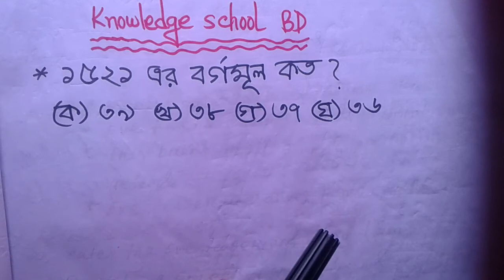ক্যালকুলেটর ছাড়া বর্গমূল নির্ণয়।।Determine root any number without calculator.।।Knowledge school BD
ক্যালকুলেটর ছাড়া বর্গমূল নির্ণয়। ১৫২১ এর বর্গমূল কত?

।।Determine root any number without calculator.।।Knowledge school BD

✅যদি এই ভিডিও টি সংক্রান্ত কোন প্রশ্ন থাকে তাহলে comment box এ লিখবেন,আমি নিশ্চয় উত্তর দেওয়ার চেষ্ঠা করব..!

                🔴🔴বিশেষ সতর্কীকরণ🔴🔴
CEO. 🎸A.K Nannu Sheikh